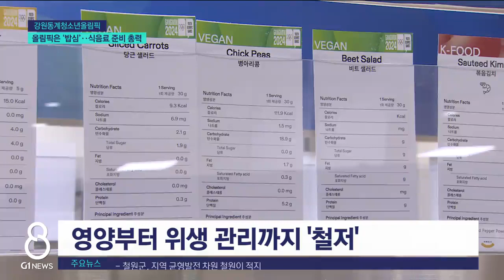[G1뉴스]올림픽은 '밥심'..식음료 준비 총력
2024 강원 동계청소년올림픽 개막이 열흘도 남지 않았습니다.

 G1뉴스는 동계청소년 올림픽 준비 상황을 점검하는 기획 보도를 마련했습니다.